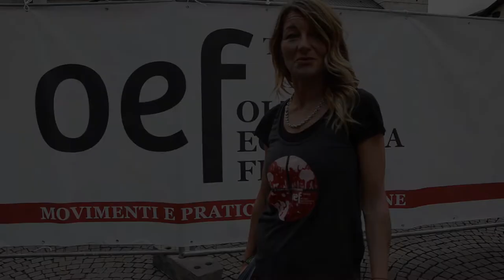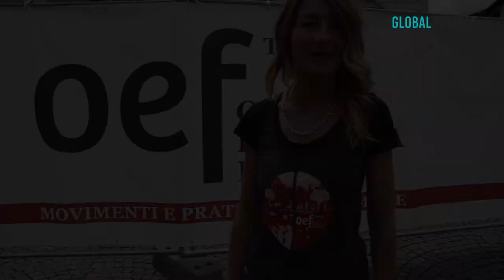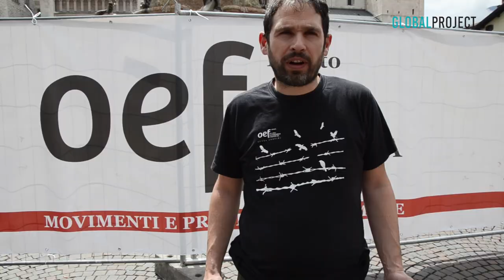24.05.18-Trento-Conferenza stampa di presentazione di OltrEconomia 2018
Trento - OltrEconomia Festival 2018 “Comunità in Movimento”
Dal 30 maggio al 3 giugno al Parco di Santa Chiara. Globalproject sarà media-partner dell'evento, con dirette, interviste e materiali multimediali tutti i giorni.